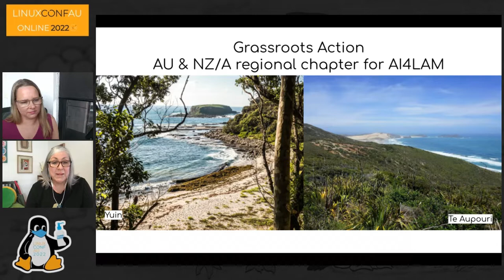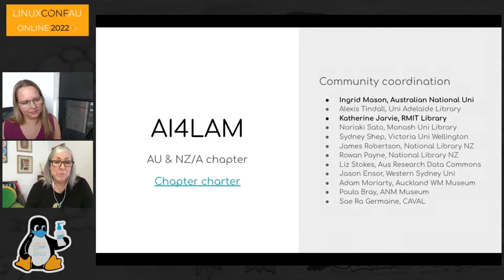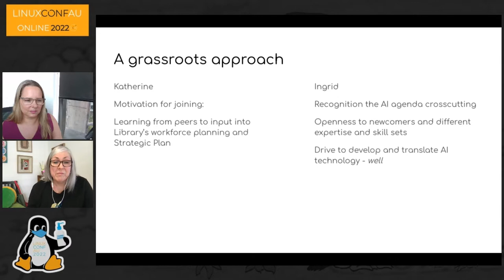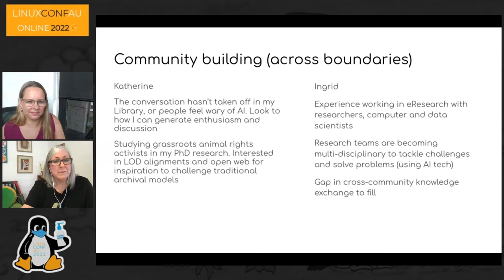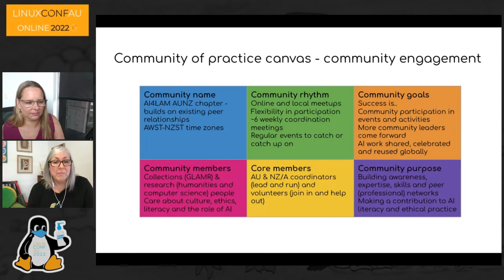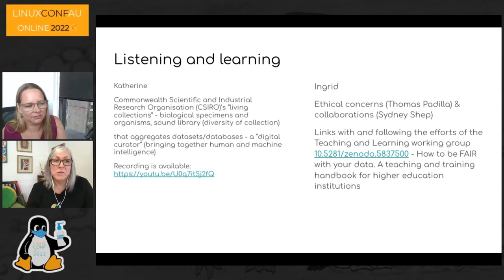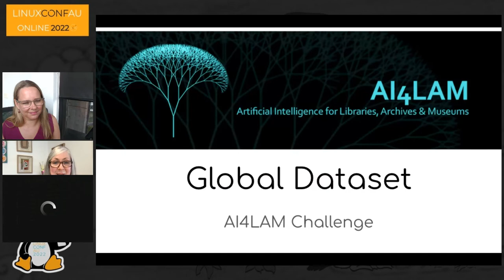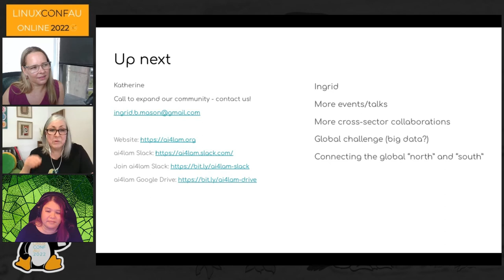"AI4LAM - Grassroots Action" - Ingrid Mason, Katherine Jarvie (LCA 2022 Online)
(Ingrid Mason, Katherine Jarvie) In 2021 volunteer coordinators kicked off a regional chapter for AI4LAM (Artificial Intelligence for, and by Libraries, Archives and Museums).  A series of talks were co-hosted between Australia and New Zealand to welcome in attendees at live sessions, to facilitate Q&A, with the principle aim of getting community members in this region talking about their work with new technologies i.e., computer vision and natural language processing (NLP) using open source tools and commercial services.

A small group of educational enthusiasts ran a set of workshops on teaching and learning - looking into what’s involved with knowledge and skills development around the uptake and development of AI technologies.

Who have we heard from and what have we learned?
Why take a grassroots approach?
Why does community building (across group boundaries) matter?

Fri Jan 14 15:40:00 2022 at Wominjeka Theatre